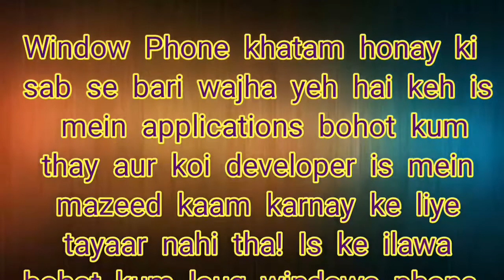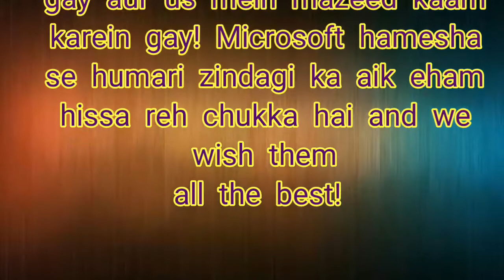Windows Smartphones ab ho gaye khatam!nokia in pakistan, nokia latest phone,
Hi Guys,
in this video, i am going to show you  Windows Smartphones ab ho gaye khatam!nokia in pakistan, nokia latest phone,

"software I use for editing"
Snapseed
HD oil effect
Picsart

Subscroibe
google plus
Other Channels etc
New viral tech
Fix touch
Ultimate fix tech